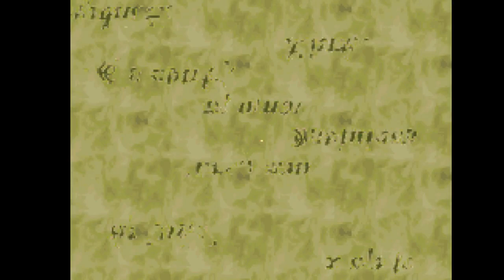Let's Play Final Fantasy Tactics Advance -1- The Most Kupo Story I've Ever Heard!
The MOST kupo.
Damn, this is a long one.